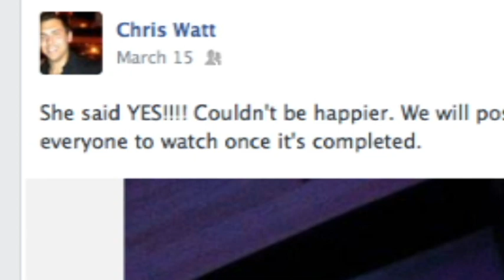Bowling Alley Engagement Video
Chris proposes to Kellye in a creative way at the bowling alley. Congrats to the couple!